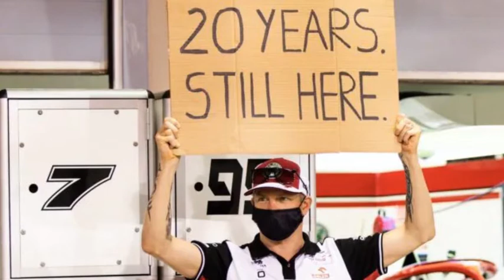F1: La vittoria di Lewis Hamilton in Bahrain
Il GP di Bahrain è stato un inizio di stagione frizzantino e scoppiettante fino all’ultimo giro. La prima tappa della stagione di Formula 1 2021 ci ha riservato varie sorprese, ma anche alcune conferme.
Nonostante la vittoria sofferta di Lewis Hamilton, la cosa certa è che quest’anno la battaglia tra lui e Max Verstappen sarà più dura che mai.

Quali sono i vostri pareri sulla prima gara dell'anno? Il vostro supporto conta tantissimo per noi.